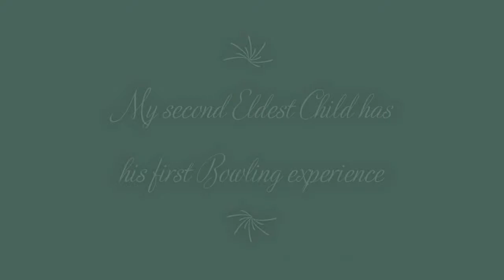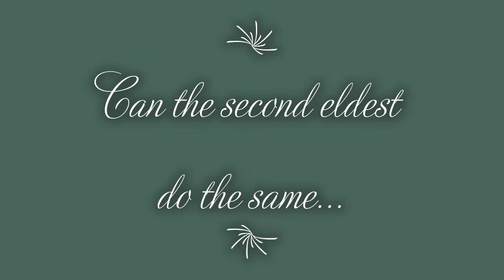Bowling at Butlins 2012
This was the first time that my two eldest had played Bowling.